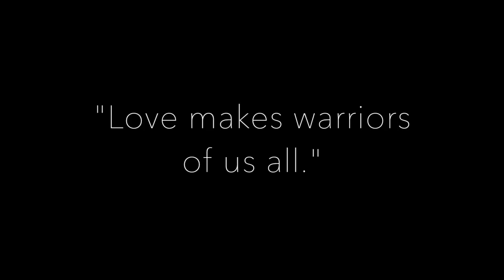The Language Archive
February 22-26, 2017 at the Frank W. Bridges Theatre